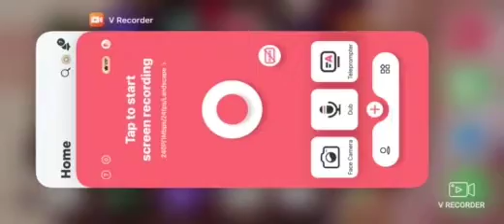Thank y’all for your prayers